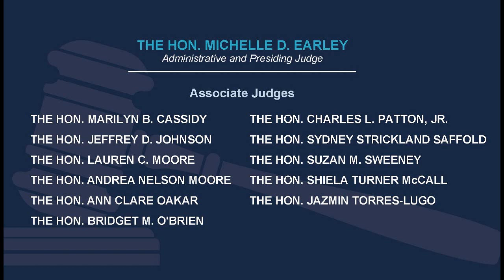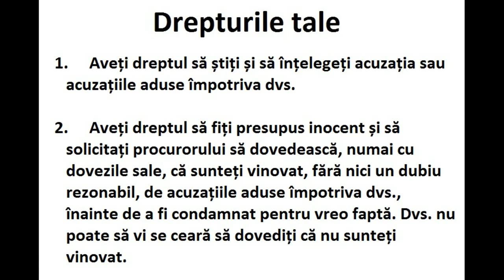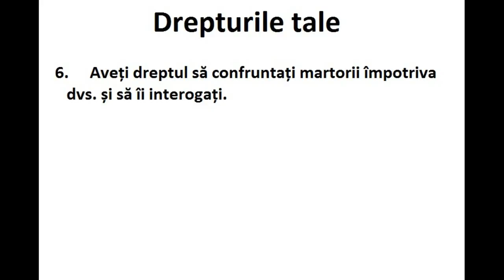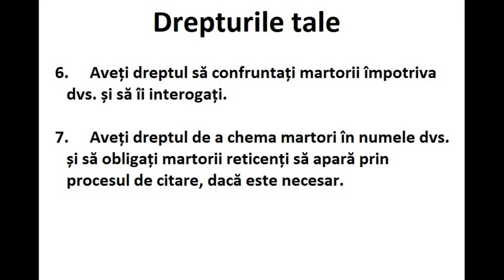Constitutional Rights Video - Romanian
Cleveland Municipal Court